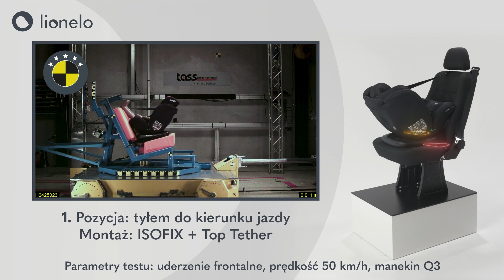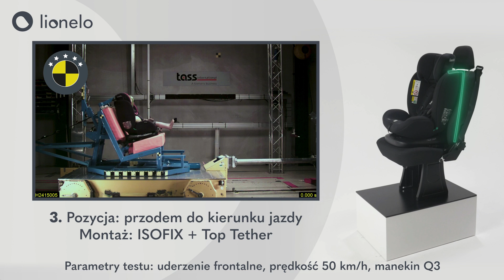lionelo Bastiaan i-Size - crash test Tass International (PL)